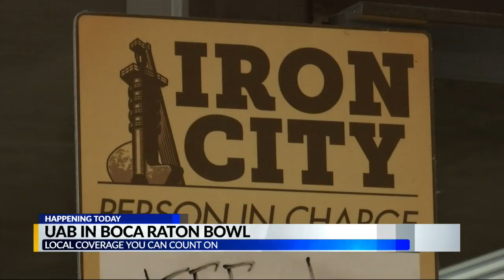Iron City hosting UAB watch party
Blazers play in Boca Raton Bowl tonight